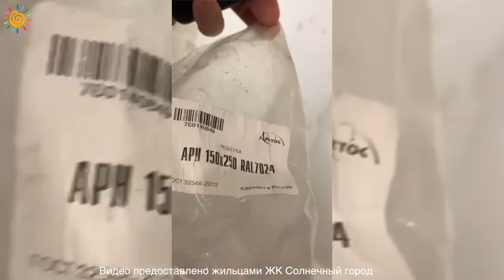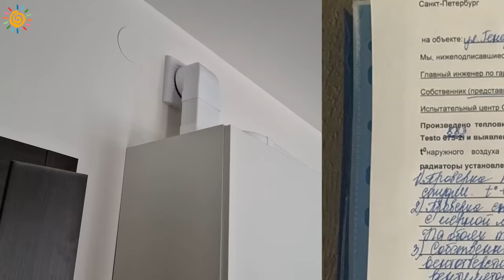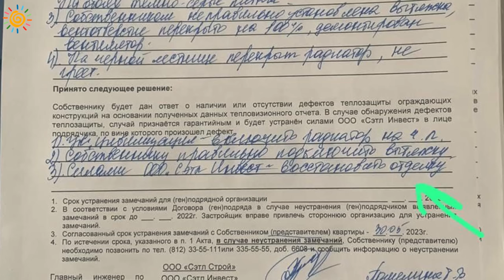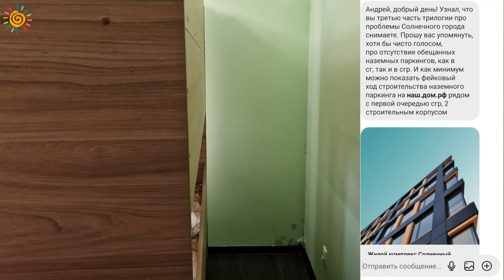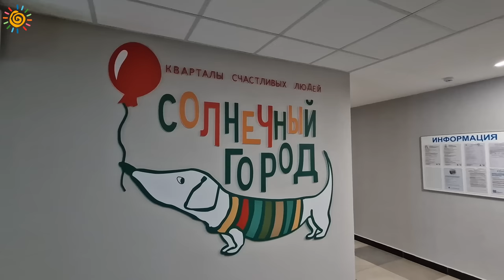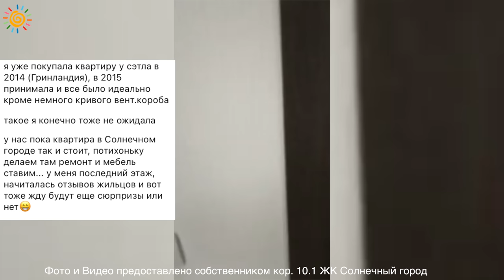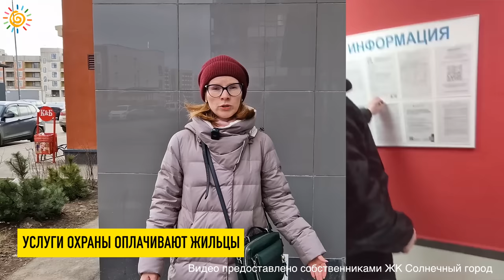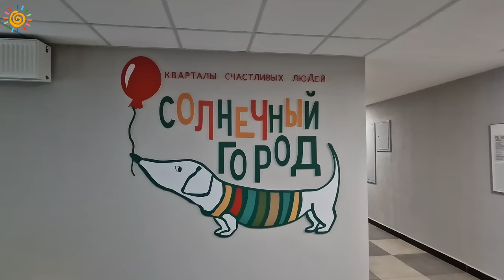Черная плесень убивает Новую квартиру Сетл Сити в Новостройке Солнечный город Эпидемия в разгаре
Буду рад ответить на Ваши вопросы, пишите